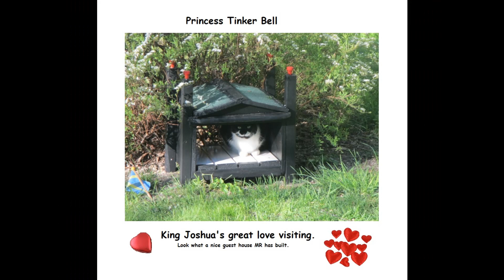KING JOSHUA THE CAT PART 66 I'm King if you did not know this.........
KING JOSHUA THE CAT PART 66
There are 65 videos on YOUTUBE with me if you want to see a little more of me .